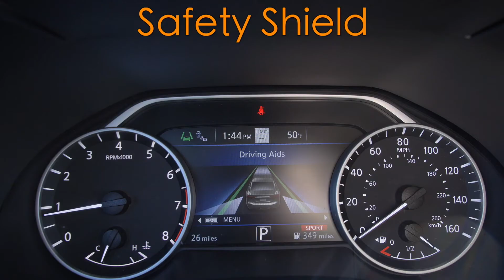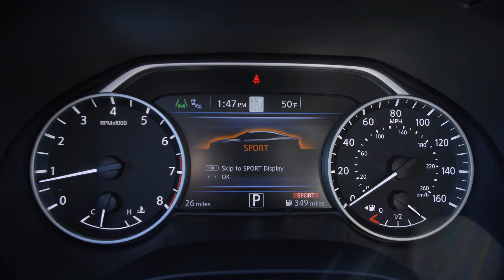2021 Nissan Maxima SR Dash Layout/Change Car Icon Color|Nissan of Cookeville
Check it out on our site!